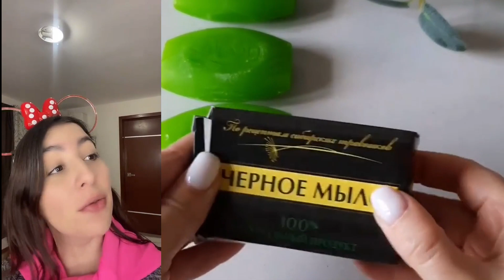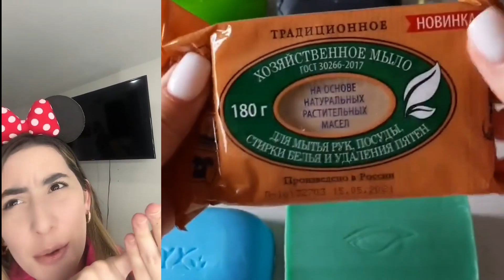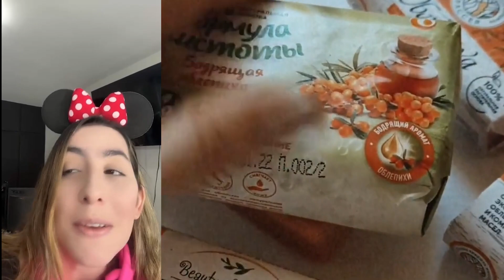1 hora De los Mejores Tiktoks de @Leidys Sotolongo 2023 🤣 Storytime Con Pastel parte #12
1 hora De los Mejores Tiktoks de @Leidys Sotolongo 2023 🤣 Storytime Con Pastel parte #12